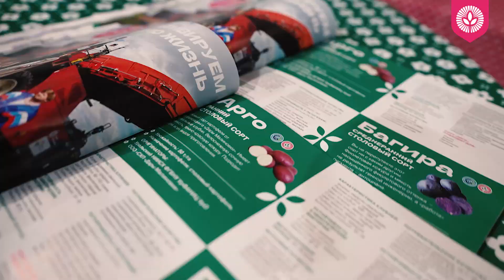Что для нас Международный день картофельного поля GRIMME Potato RUSSIA 2024?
Это не только возможность:
🌱 показать результаты отечественной селекции;
🌱рассказать о достижениях агрохолдинга «Дары Малиновки»,
но и большое желание:
🌾познакомиться с потенциальными партнёрами;
🌾увидеть работу сельскохозяйственной техники в деле;
🌾пообщаться с профессионалами аграрного дела;
🌾отметить наработки коллег из других регионов и стран;
🌾поговорить о перспективах сельского хозяйства.

Агрохолдинг «Дары Малиновки»: строим новую культуру жизни и работы на земле🌎